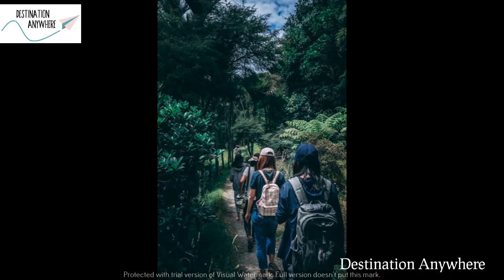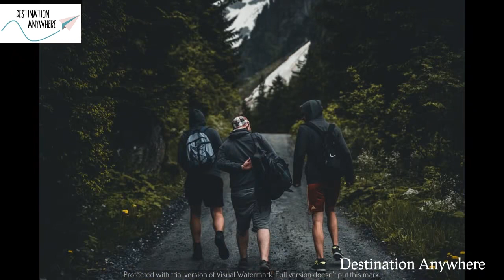Adventure Of Destination Anywhere